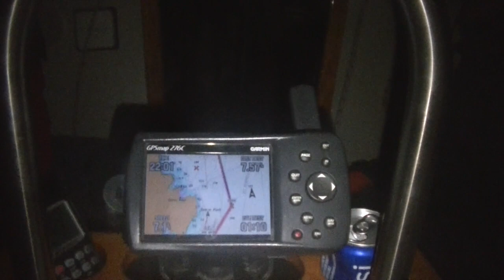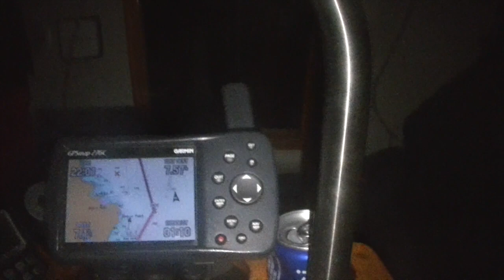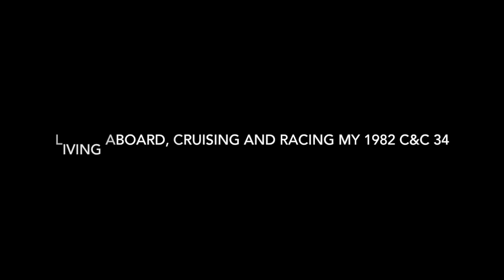Life is Like Sailing - 2015 'Round Saltspring Race - Part 2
Here is the race!  We had light air, heavy air, sailing in daylight and sailing in the dark!  Was a fun race and a great crew this year!